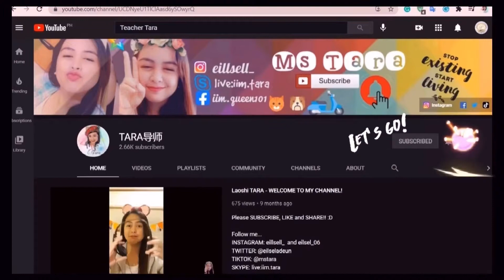MIRACLE FRUIT - CALABASH - HOW TO MAKE CALABASH JUICE?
CALABASH FRUIT Health Benefits:
☆ Cancer
☆ Heart Problem
☆ Diabetis
☆ High Cholesterol
☆ Highblood Pressure
☆ Fatty Liver
☆ Asthma
☆ Thyroid Problem
☆ Enlargement of Prostate
☆ Lung Problems like Bronchitis
☆ Menstruation Irregularities n Cramps
☆ Arthritis
☆ Digestive Problems
☆ Aging Prematurity
☆ And other Minor sickness like headaches, fatigue, colds, cough, flu and etc.
*Bili Bili na po kayo mga suki. Legit na Legit po tayo. Hihihi

LYKA: mstara
ESL COMPANIES:
APPLY IN ACADSOC:

APPLY IN PALFISH
MY INVITATION CODE in PALFISH: 83860317

NOISE CANCELLING APP: KRISP
💰 GET PAID WHEN YOU SIGN UP! 💸
PAYONEER:
💰 GCASH:
*Get P50 for FREE when you sign-up to PayMaya using my invite code! Send money, buy load, scan-to5:31 PM 11/27/2020-pay and more! Register using my invite code and you'll receive your P50 gift after you sign-up, upgrade and add money to your account.
*My Invite Code is: 3vucrt9

💰 LEGIT EARNING APPS:

Listen to music and earn!

You have been exclusively invited to the Current music app. Start listening to music and get paid up to $600 per year. Stop paying subscriptions and get paid to play!

💰 BUZZMATCH
* Enter my invitation points and get 8,000 BONUS points to your account!!

Thank you for your support and more power!